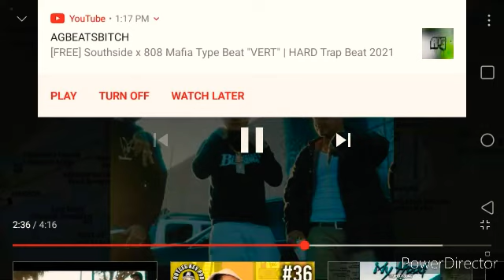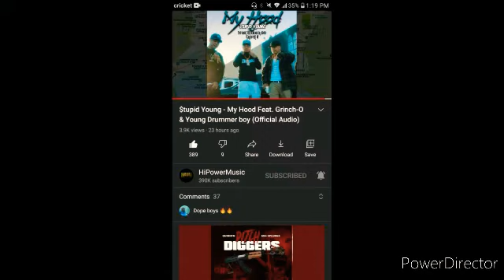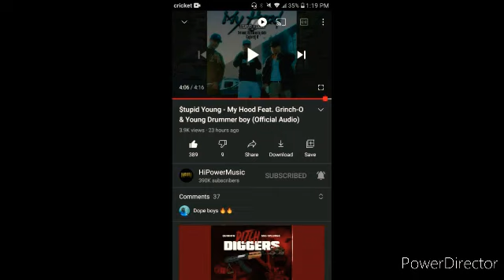GrinchO- My Hood Ft Young Drummer Boy x StupidYoung (REACTION)